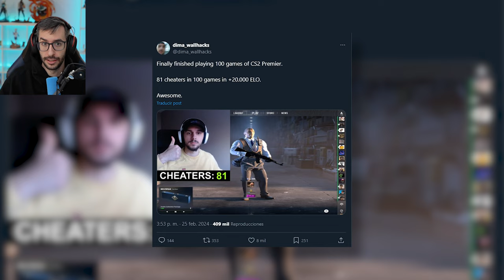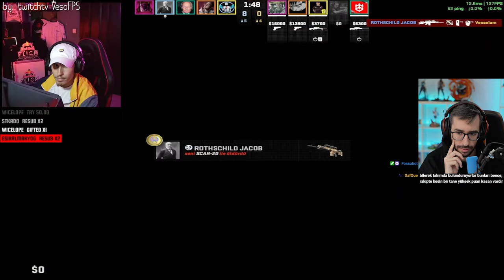¡8 DE CADA 10 PARTIDAS EN CS2 TIENEN HACKERS!